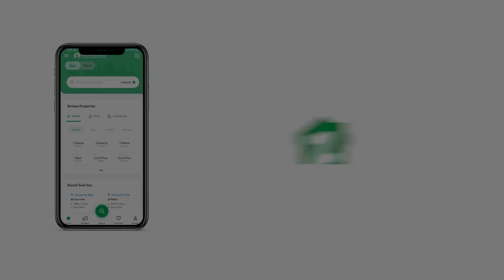333 SQYD FLAT FOR RENT IN PHASE 8 DHA KARACHI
The Flat is in demand for all kinds of right reasons, so don't miss this chance. One of the most sought-after properties in Emaar Pearl Towers is on rent now, so hurry up before it's too late. This 3000 Square Feet sized property best fits the description you plugged in. You can look everywhere but a price of PKR Rs. 300,000 for this kind of property is the best you will find. Emaar Pearl Towers offers a serene environment and comfort, what more could you be asking for? The city of Karachi can become your home and we can help you along the way.

Enjoy the convenience and comfort of broadband internet access.
Now you can decorate your sitting room any way you like with the one in this Flat.
A separate study room offers the much needed privacy for self-study.
The drawing room will let you have guests over as often as you want.
A steam room is beneficial for health and the Flat comes with one!
This property comes with a separate dining room making it convenient to host dinner parties.
Double glazed windows in the Flat helps maintain the temperature inside.